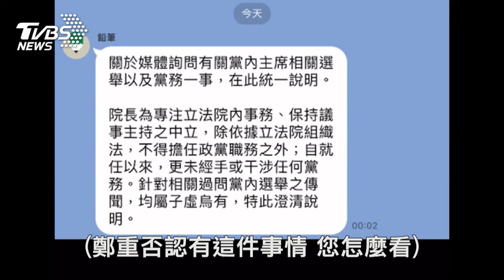黨主席之爭 韓國瑜12小時兩度發聲明 接見新竹鄉親 韓國瑜感嘆 連回7次謝謝｜TVBS新聞